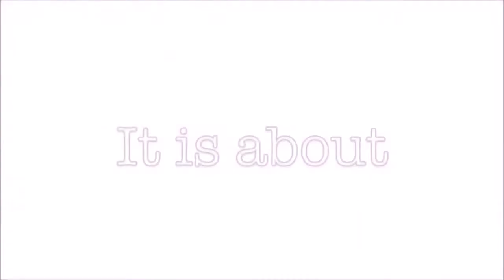NBISP Student Maike van den Berg in Moncton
Un video sobre un estudiante en New Brunswick